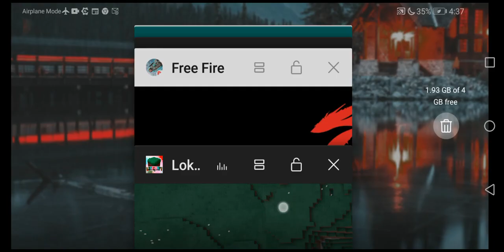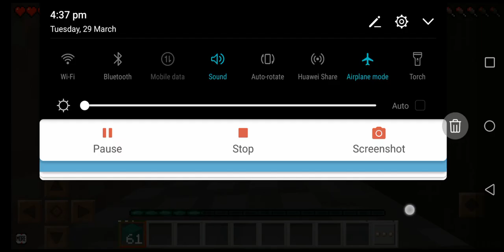dream clutch in lokicraft